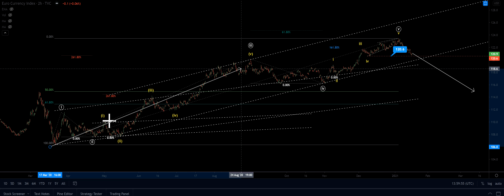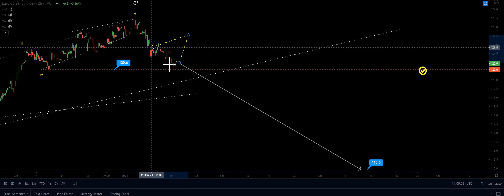Euro Currency Index (EXY) technical price analysis using Elliott wave 17.01.2021